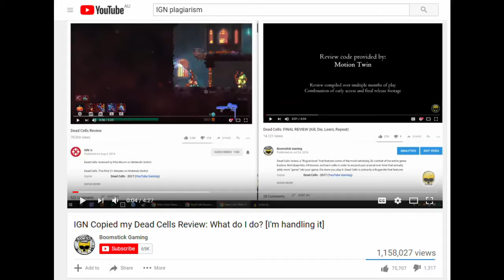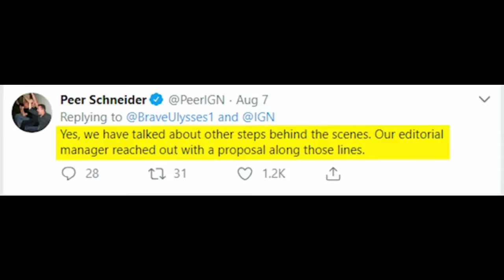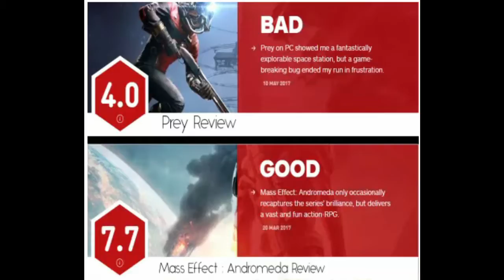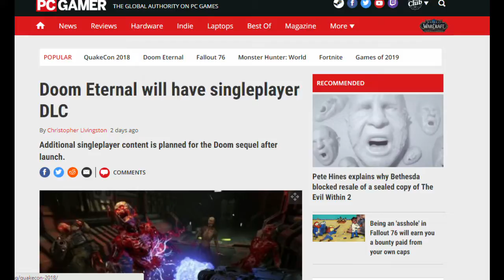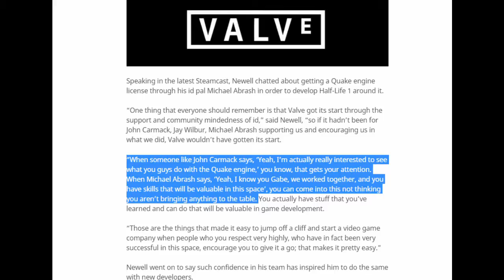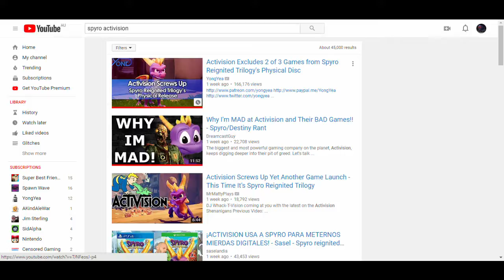DOOM Eternal pre-planned DLC & IGN plagiarism I GIT